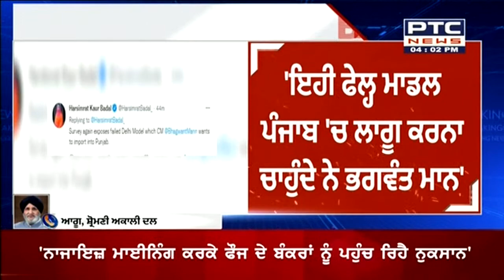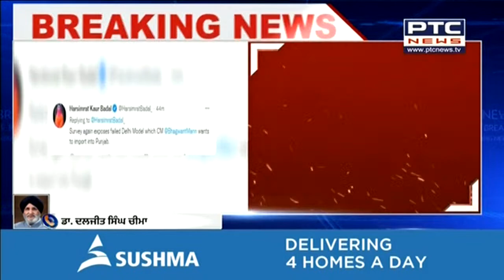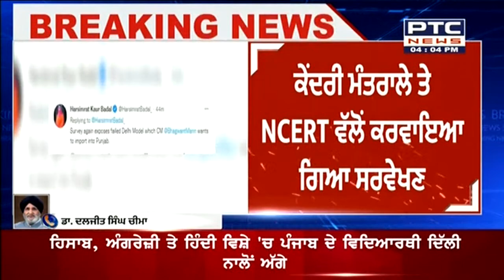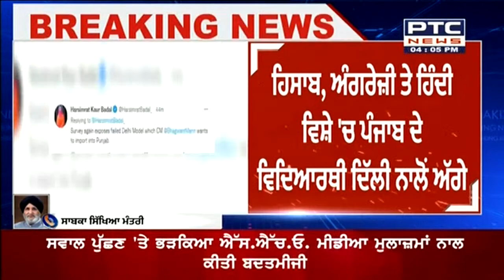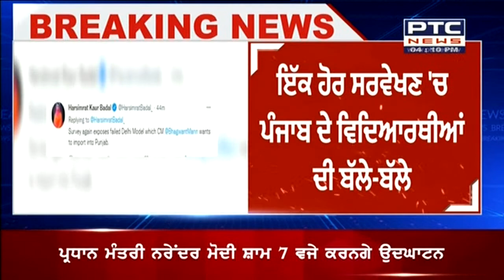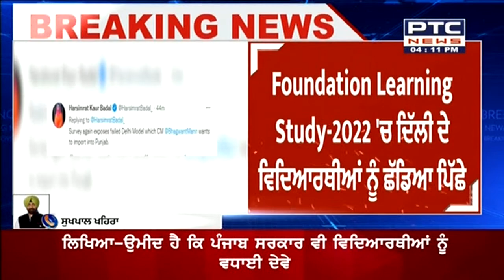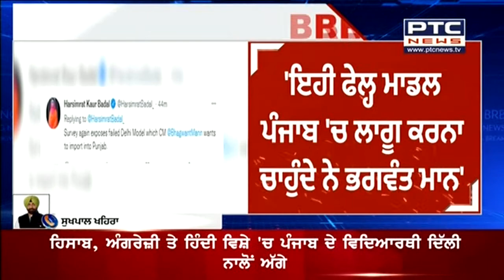ਇੱਕ ਹੋਰ ਸਰਵੇਖਣ 'ਚ ਪੰਜਾਬ ਦੇ ਵਿਦਿਆਰਥੀਆਂ ਦੀ ਬੱਲੇ-ਬੱਲੇ